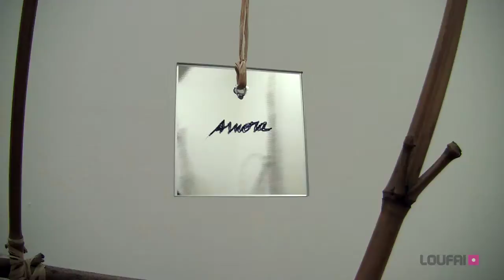ALBERTO CARNEIRO: ARTE VIDA / VIDA ARTE - REVELAÇÕES DE ENERGIAS E MOVIMENTOS DA MATÉRIA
Alberto Carneiro (São Mamede do Coronado, 1937) é um dos artistas que, nas décadas de 1960--70, abriram novos caminhos para a prática artística em Portugal. Tem vindo a desenvolver uma singular relação entre a arte e a natureza. Toda a produção artística de Alberto Carneiro se confunde com a sua própria vida e com as reminiscências do meio onde nasceu e cresceu e se descobriu como artista e criador.

Para Alberto Carneiro, a presente exposição é um manifesto, cuja ideia central é a demonstração de que a arte é o artista e também o espectador. Concebida como uma unidade especificamente criada para os espaços de Serralves, a mostra é composta, na sua maioria, por obras inéditas criadas a partir de raízes e troncos de laranjeiras, oliveiras, bambus e vides, sempre acompanhadas de vidros ou espelhos com textos que, para além de realçarem a importância da palavra na obra de Alberto Carneiro, envolvem o espectador através do seu reflexo: o "teu ser imaginante". As obras são assumidas como "momentos", reiterando o facto do percurso do espectador ocorrer não só no espaço como também no tempo.